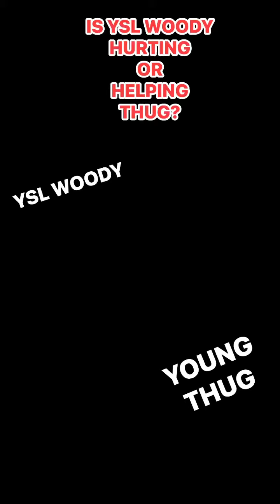WILL YSL WOODY CAUSE A MISTRIAL?